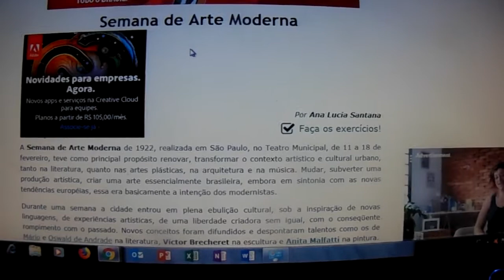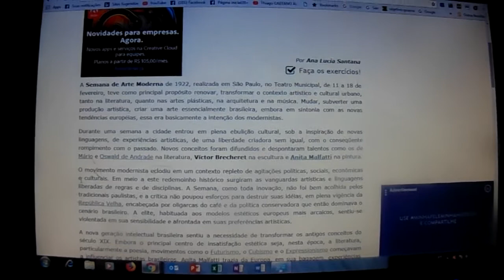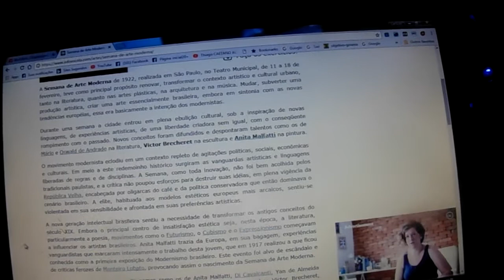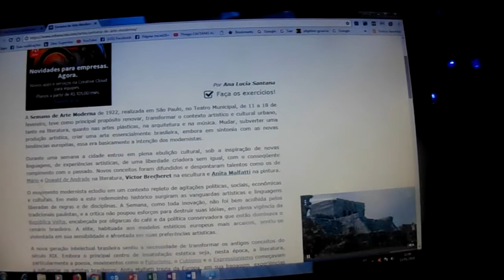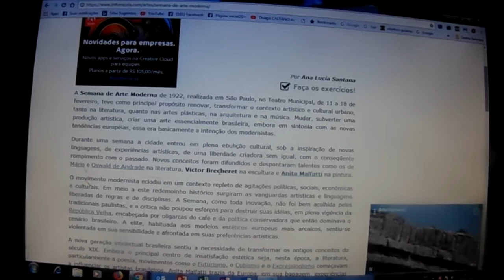Semana da arte de 1922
Este vídeo discorro quais objetivos dos idealizadores da semana de arte de 1922.

Dailymotion